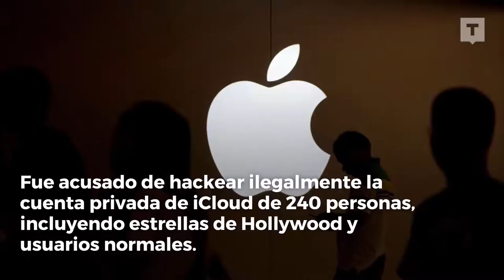El hacker que robó las fotos de Jennifer Lawrence... ¡Sentenciado a prisión!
Be Trendtation.

And remember!